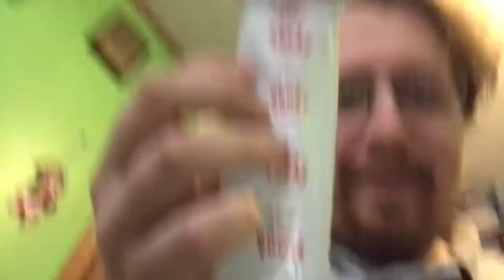Trying Pocky from “Please Teacher” for the 1st Time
A semi-popular Japanese snack that is currently made in Thailand. The chocolate cream covered biscuit sticks are featured heavily in Please Teacher. It’s available to stream legally on YouTube via Nozomi’s YouTube page. It’s also available on Crunchyroll. FUNimation offers it in 1080p HD.